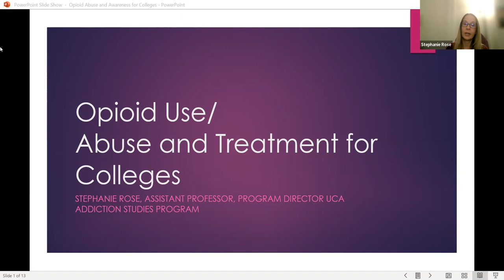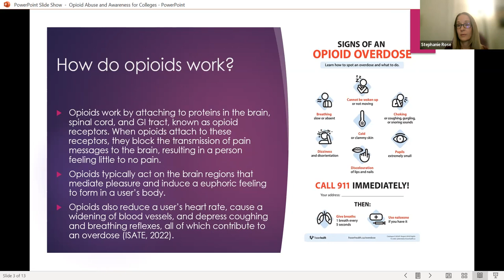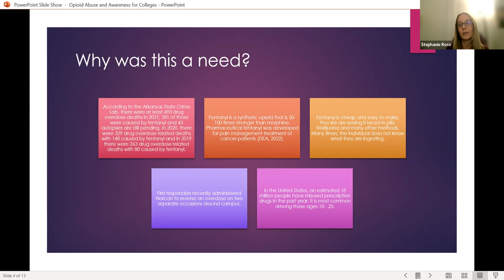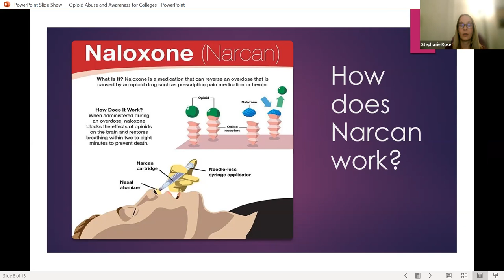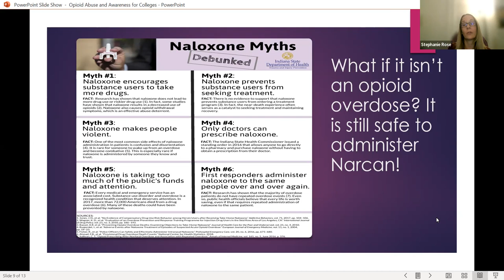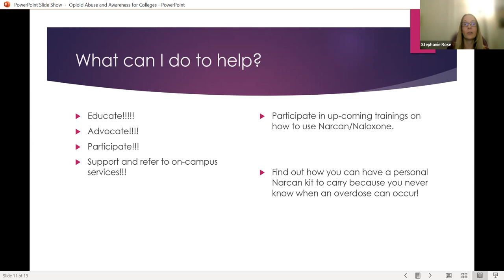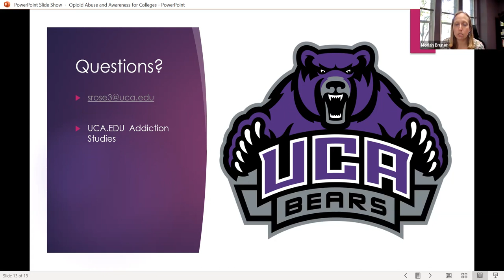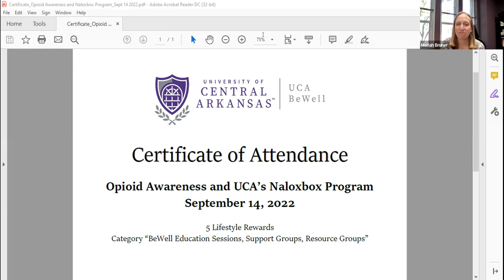Opioid Awareness and UCA's Naloxbox Program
This webinar provides an overview of the opioid crisis, pertinent to colleges and Arkansas. Explore interventions, resources and learn about the new Naloxbox program at the University of Central Arkansas (UCA). UCA is the first college in Arkansas to participate in the Arkansas Collegiate Network’s Collegiate Naloxbox Bystander Rescue Program.